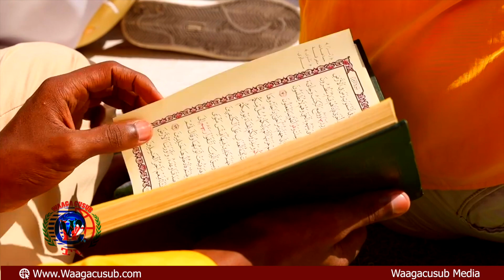DAAWO Guusha Falastiin ,dabaaldega Masjidul Aqsa iyo Reer Muqdisho